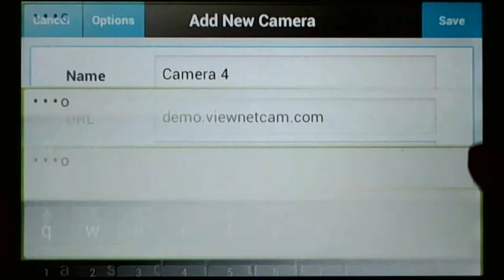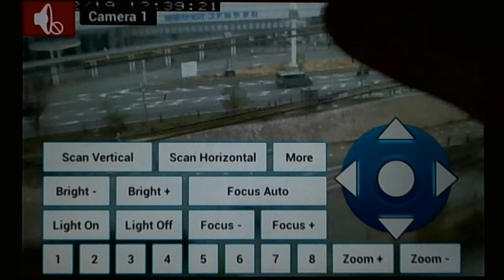Eusso UNC7500 IS/W IP Camera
Camera viewer for Eusso:
This video shows how to remotely view and control your Eusso IP cameras using our Android phones and tablets.